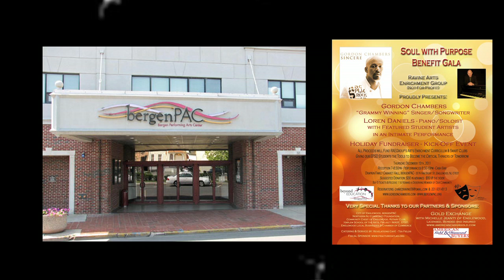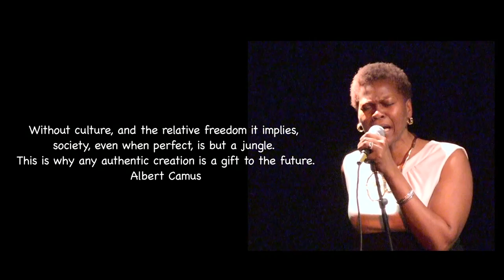RAE-Group presents Soul With Purpose Benefit Gala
Holiday Fundraiser, Thursday December 15th, 2011 at Drapkin Family Cabaret Hall, Begen PAC featuring Grammy Winner singe sonwriter Gordon Chambers and Loren Daniels - Piano Soloist